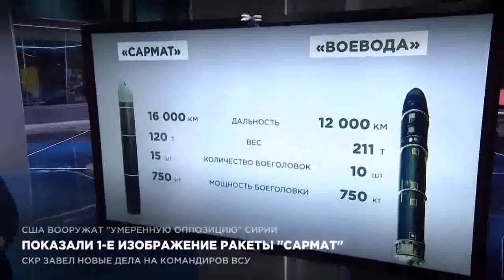Показали 1-е изображение ракеты “Сармат”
Разработчик межконтинентальной ракеты "Сармат" показал ее изображение